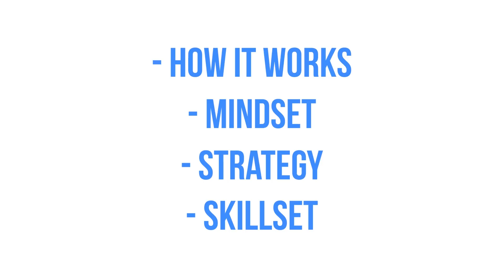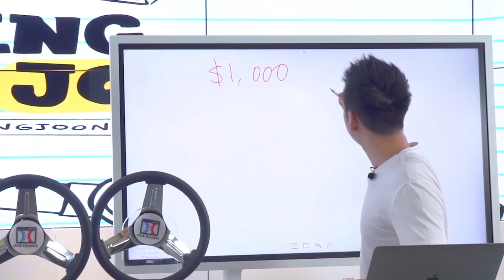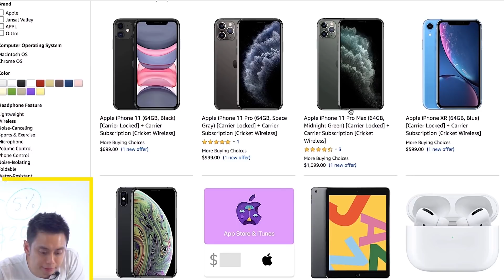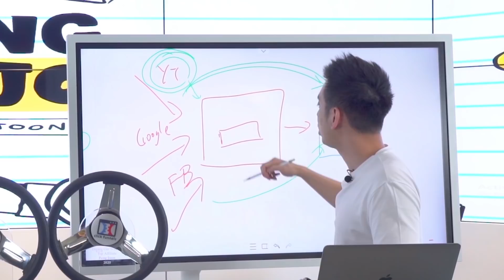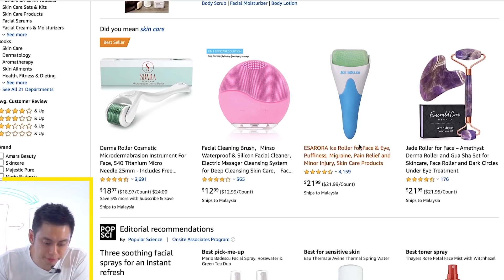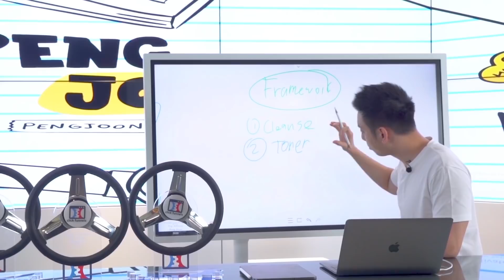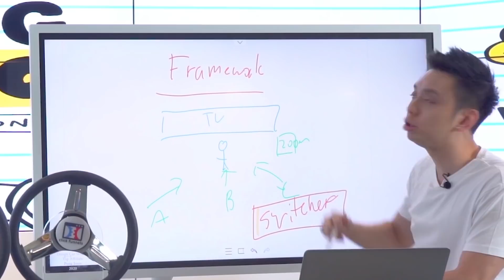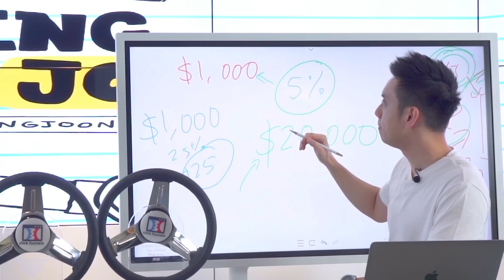How to Make $1,000 a Month with Amazon Associates Affiliate Marketing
Discover how to make $1,000 a month with the Amazon Associates affiliate marketing. If you’re exploring ways to make money online then you’re right where you need to be. The Affiliate series will cover many areas of affiliate marketing but in this episode, it’s all about Amazon Associates. When I first started out, I was marketing in the gaming space where I was promoting guides for the game ‘’World of Warcraft’’. Now the question is… which market do you want to serve? Amazon is the biggest e-commerce site in the world. Whether it’s fresh produce, electronics, digital products, beauty, luxury items… Amazon has it all. All that’s left to do is for you to choose which products you want to promote.

Like any other affiliate program, the end result is always scalable. Whether you want to go above and beyond or start off small with $1,000 a month… I’ll walk you through each step of the way. After all, a little extra a month never hurt anybody. If you’re new to affiliate marketing then Amazon Associates is the program you will want to take up. It’s great for many reasons and for one, it’s accessible to anyone and everyone for free. What separates successful affiliates from the rest? Well, if you don’t know what questions to ask, how will you arrive at the right answers? Let’s get right to it. Watch this video now to uncover how it works, the mind-set, strategies and skill set needed for you to turn this program into a realistic $1,000 a month… or more

To celebrate the launch of the ''Affiliate Series'' playlist, I will be giving away $100 to a random winner.

TIMESTAMPS

0:00 How to do affiliate marketing on Amazon? 0:33
5:44 How to rank on the first page of Google?
6:07 How to reach the target audience through social media?
9:48 How to make money promoting online?
10:57 How to promote products?